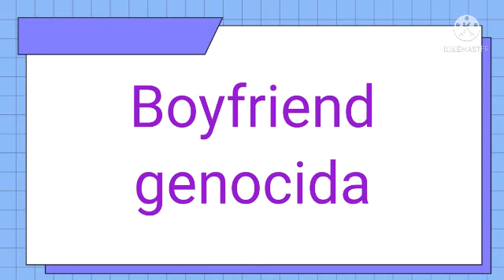CAOS EPISODIO 3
contexto: boyfriend después de todas esas batallas de rap que tubo lo marcaro con traumas, y esos traumas se volvieron en pensamientos psicópatas